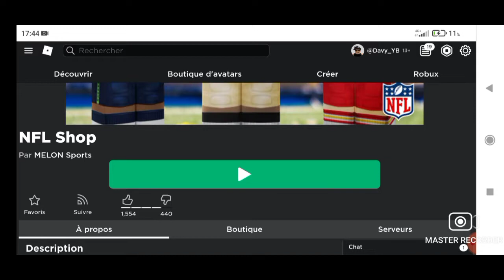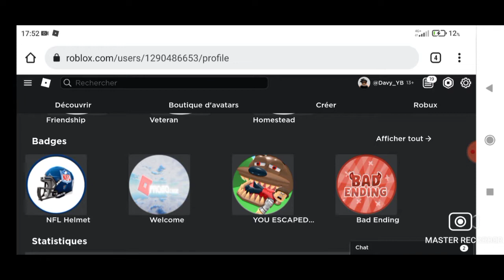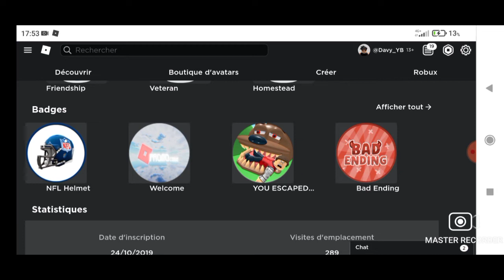Nouveau accessoires gratuit et c'est un casque de rugby NFL